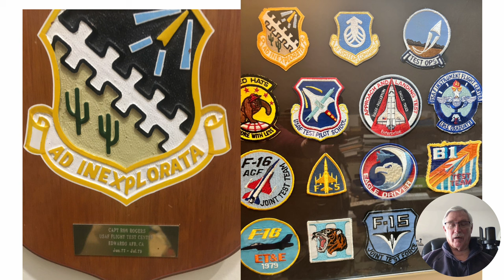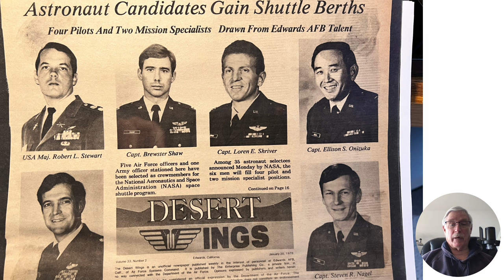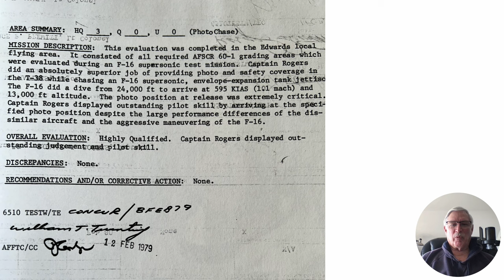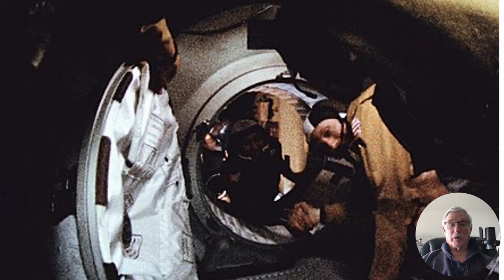Memories of working for General Tom Stafford At the USAF Flight Test Center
Memories of working
for
General Tom Stafford
At the USAF
Flight Test Center